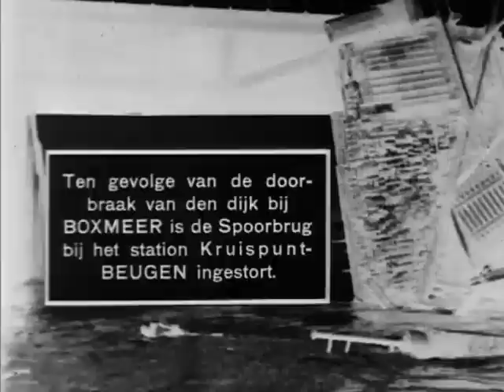De Watersnood in Nederland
Kijk De Watersnood In Nederland in hoge kwaiteit op

Reportage over een watersnood in Nederland. Met name Limburg had het zwaar te verduren. De film begint met beelden van de gevolgen van de watersnood in Boxmeer waar als gevolg van de dijkdoorbraak de spoorbrug bij station Kruispunt-Beugen is ingestort. Opnamen van het stromende water onder de brug tonen de schade die het water heeft aangericht. De straten in Boxmeer zijn ondergelopen. Mensen verplaatsen zich met roeiboten. Boerderijen en huizen staan onder water. Een groepje mensen kijkt rustig en nauwelijks aangedaan toe. Vervolgens zijn beelden van een overstroomd Maastricht te zien. De huizen staan tot aan de raamkozijnen in het water. Ook staan de straten in Venlo blank. Mensen verplaatsen zich als Venetiaanse gondeliers door de ondergelopen wegen.